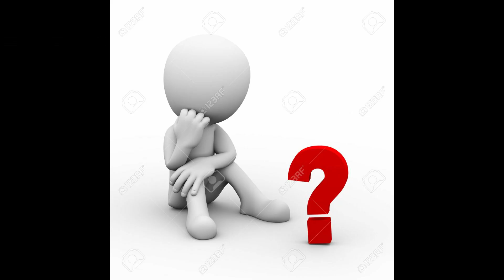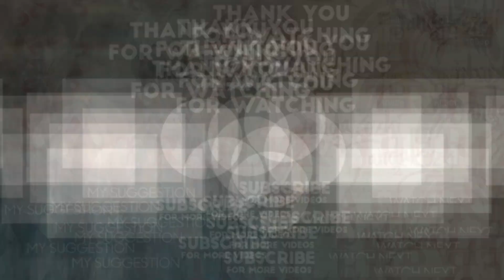சகநடிகர்களுடன் மோதிய விஷால், விஷாலுக்கு என்ன ஆனது??